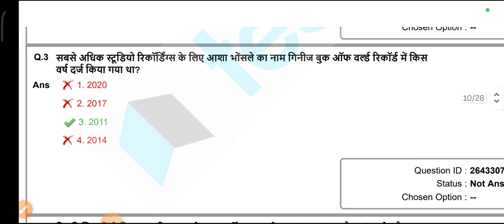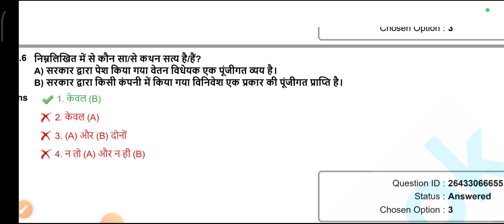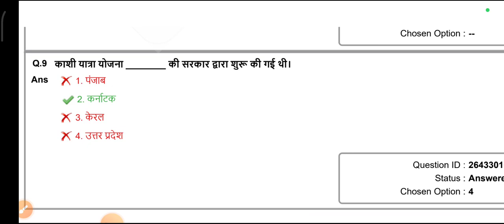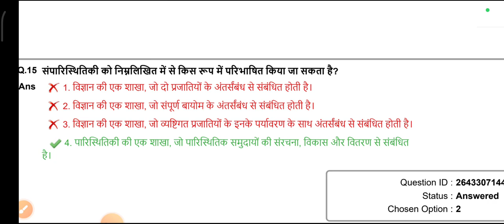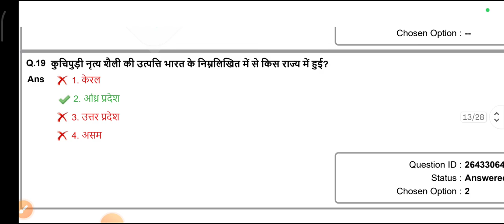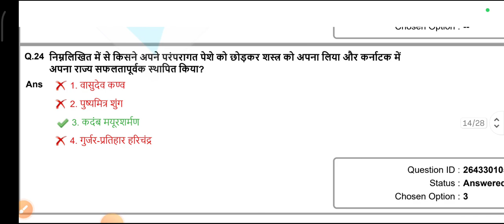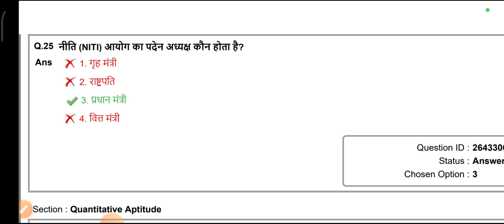SSC CGL PYQ SESSION 2024 | Important GS Questions for 2024 Exam | Exam से पहले ज़रूर देखें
ssc CGL 2024 analysis,ssc CGL gs question,ssc CGL math question,ssc CGL 2024 analysis video,ssc CGL 2024 exam preparation,ssc CGL 2024 shift 1 ga questions,ssc CGL 2024 all shift GS questions
Ssc CGL 2024 exam all shift analysis video